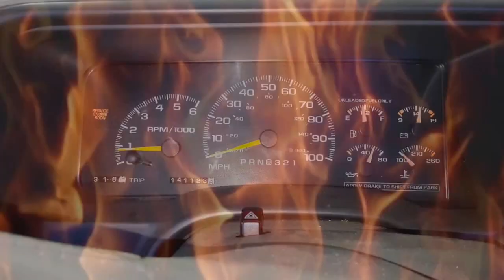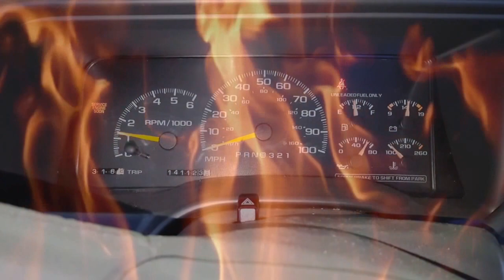98 GMC SIERRA 5.7 TRUE DUAL PERFORMANCE EXHAUST SYSTEM-STREET DEMON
98 Gmc Sierra 5.7 has our unique and exclusive Street Demon Performance Exhaust System. From the cats back we went true dual into our forged x pipe out from there we went into our Exclusive Street Demon Mufflers. Our customer wanted a traditional look so we custom bent our tailpipes straight out the back with our chrome over stainless angle cut tip. These systems offer a deep throaty tone with no interior drone, and offer 18 hp and 1.5 mpg. Come see what we can do for you

VEHICLES MUST BE IN HOUSE TO ASSURE PROPER FITMENT WE DON'T SHIP OR SELL OUR PRODUCTS ONLINE.